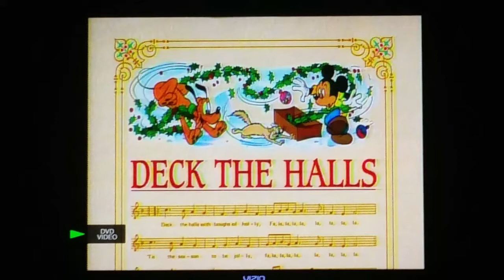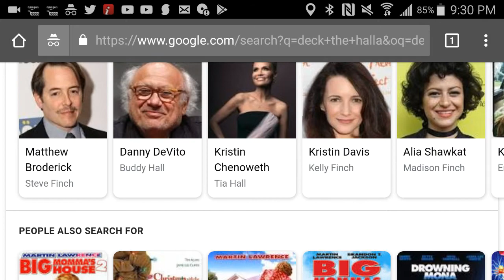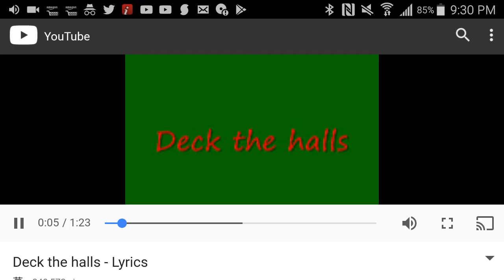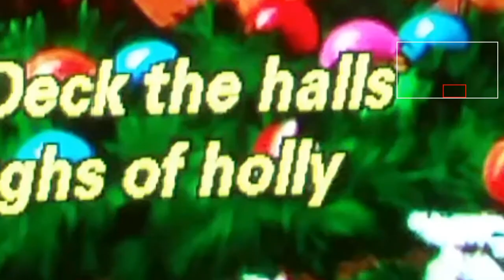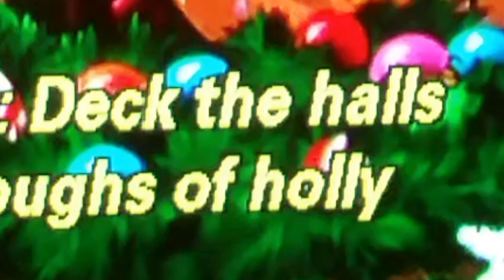Mandela Effect ("Deck The Halls" Proof/Evidence!)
Hey, this video was going to be about the Christmas song Deck the Halls and how apparently in this world the majority is always deck the hall and even when you see the song pronounced Deck the Halls the song still says Hall. I just wanted to show you that that is apparently the way it is and I wanted to show proof of evidence regarding your memories. This particular prove / evidence is from the Disney DVD Mickey's House of Mouse snowed in at the house of mouse its title Mickey's magical Christmas.